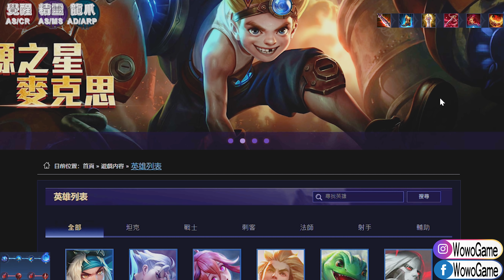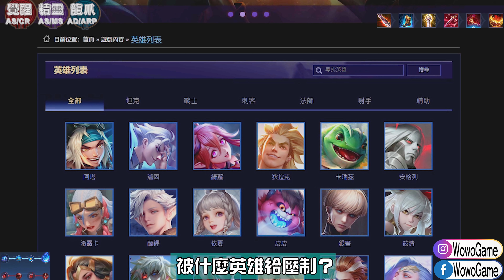【傳說對決】🔥他現在有外掛般的必勝漏洞🔥搞得世界賽每隊都搶著用😱 【MAD Team】【Liên Quân】字幕 Subtitle TH VN ENG JP ID KR 【4K】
♛FB&IG：WowoGame
蘭鐸 Elandor 公孫離 阿離 AIC 英雄聯盟 lol mobile wild rift 激鬥峽谷 S17 新賽季